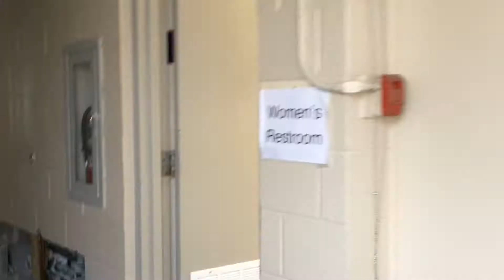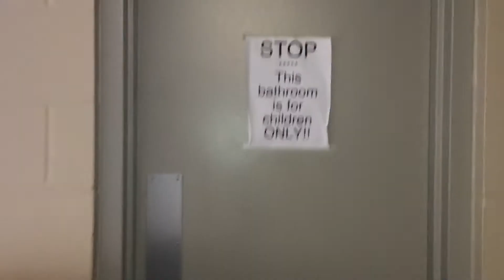GOING INTO MY ABANDONED SCHOOL!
Sick Vlog